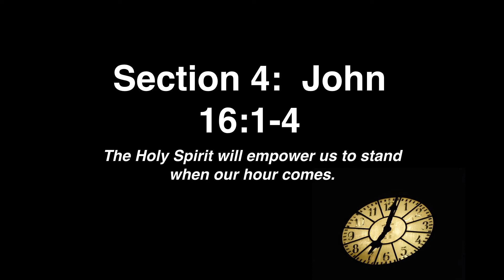Stand Firm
Cornerstone Church of Clarion, Pastor John M. Green